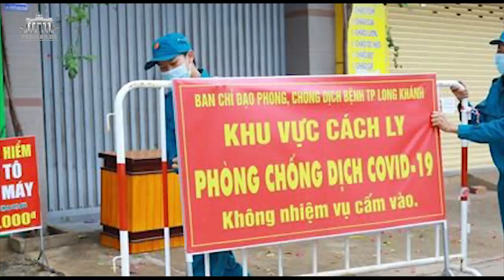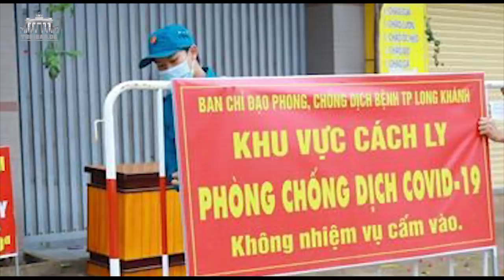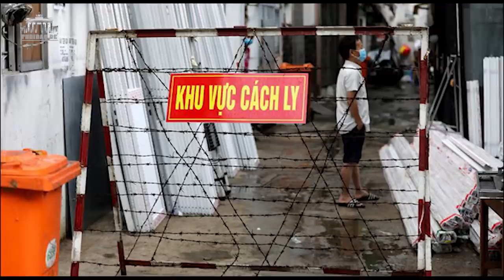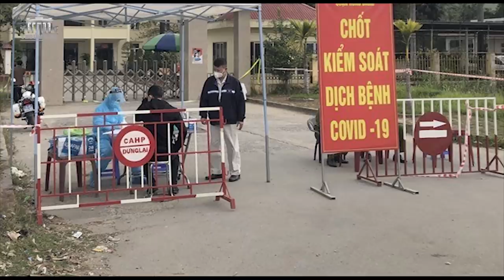Đảng thua đau – Dân bị Rào làng lập ấp, ngăn sông cấm chợ